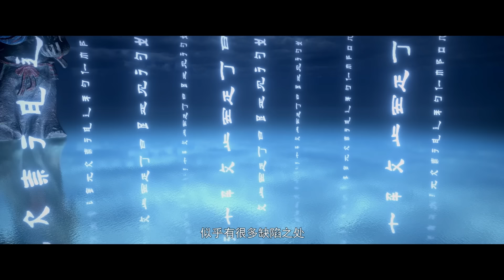💥萧炎三千雷幻身初成！领悟其中奥秘，应战嘴强王者苍狼王！【斗破苍穹 Battle Through the Heavens】